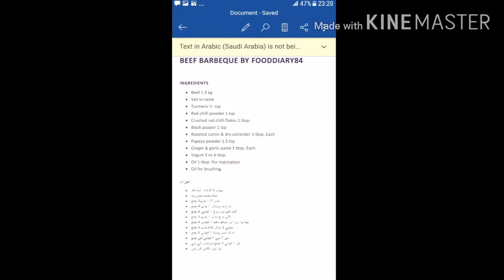Beef Barbeque By fooddiary84.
Mouth watering beef bbq .Do try this bakra eid.                                                                                                                     Recipes shared are for educational and informational purpose. People having health issue should consult their doctor before trying anything.I should not be held responsible for anything.